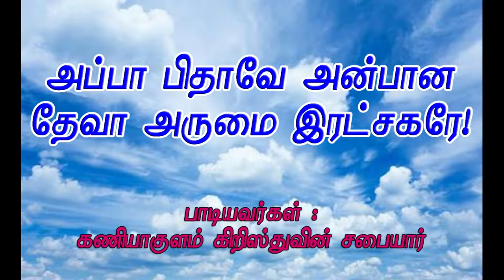அப்பா பிதாவே அன்பான தேவா